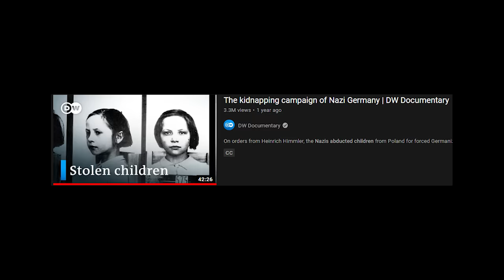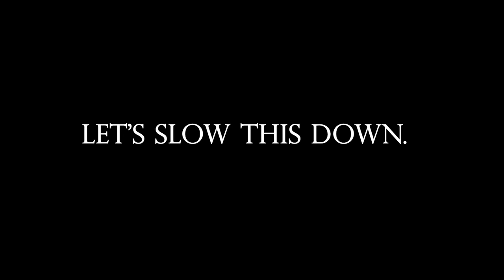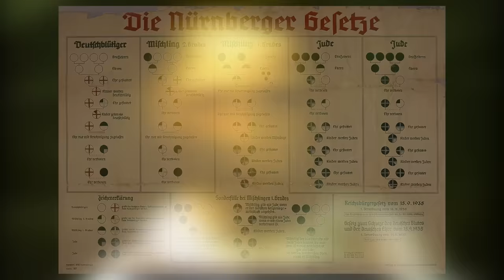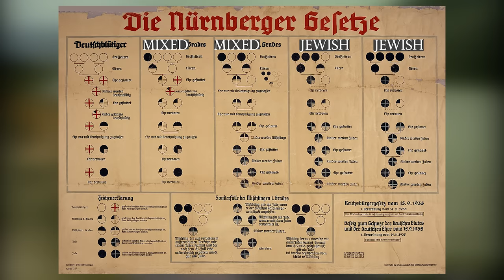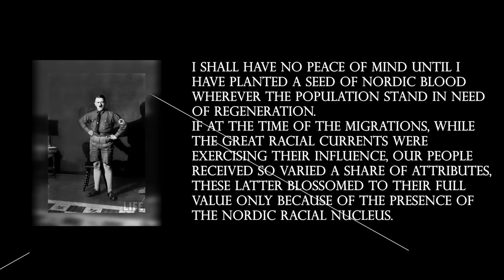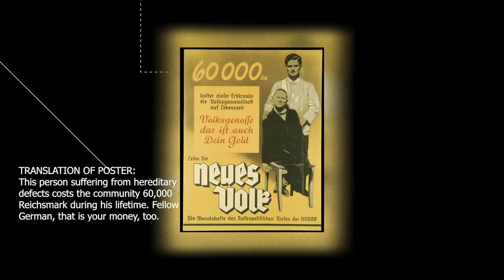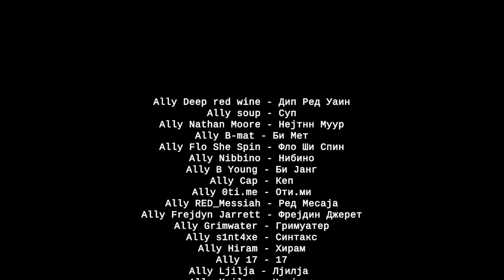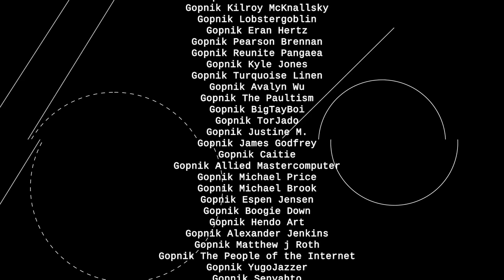Nazi Race Propaganda | Would you survive?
Listen to the podcast on your preferred platform from the list

Video was made based on information gathered in the following books. Many of the concepts have been simplified for practical viewing reasons. The jury is still out on many Nazi race theories because, ironically, they were rarely set in stone - something I argue is for a reason.

Books:
- The racial state  by Michael Burleigh
-  Toward the Final Solution: A History of European Racism
Book by George Mosse
- Excerpts from Mein Kampf (do not waste your time reading this, please)
- Great Talk on the topic if you don't feel like reading too much but would like to know more